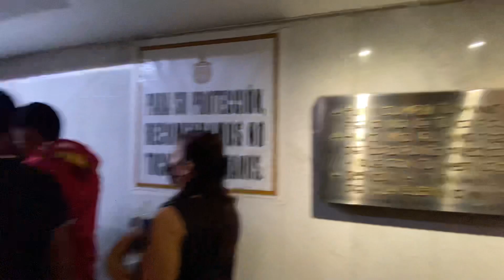La Villita de Mexico Virgen de Guadalupe que l Cuadro de la Foto